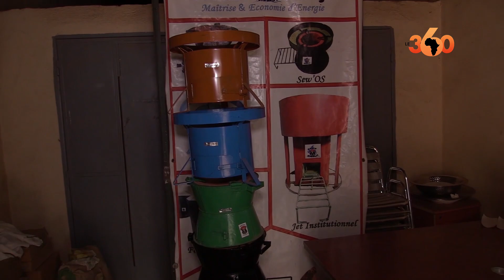Mali: le fourneau amélioré, une alternative pour réduire la coupe abusive de bois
La plupart des femmes de ménage maliennes utilisent encore le feu de bois et le charbon pour faire la cuisine. Ce qui constitue un réel danger environnemental. Pour pallier cette situation, des entreprises ont développé des fourneaux améliorés qui réduisent la consommation de ces ressources.